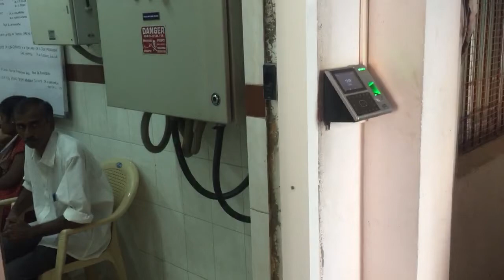Kilpauk Medical college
Kilpauk Medical college hospital safety and security solution done by us